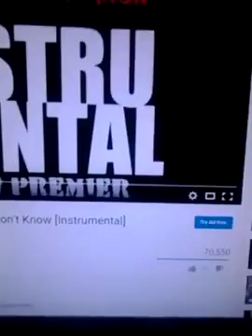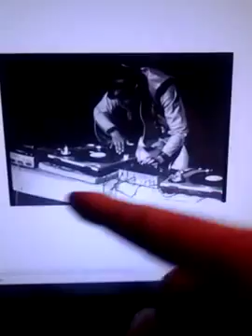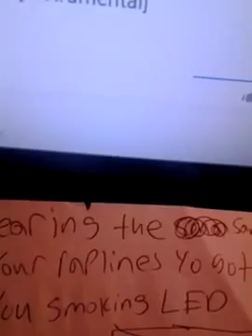Dj Premier - Classic(feat. Rakim, Nas & Krs One)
Without Kanye's verse.

 [Hook: Samples] [Sample:] And now for my next number.. I'd like to return to the.. [Nas:] Classic [Kanye West:] .

Lyrics: [Kanye West:] Can't buy this, superflyness, like a shyness, your highness It's performin', look how long the line is That's what happens when you make shit .